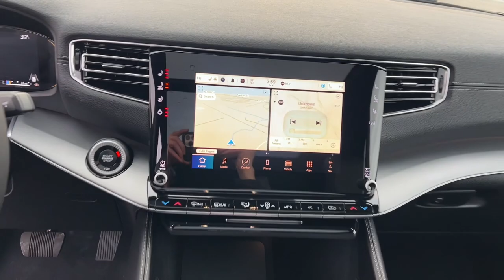2024 Jeep Wagoneer Overland Park, Lenexa, Shawnee Mission, Olathe KS, Kansas City, MO J240247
Silver Zynith New 2024 Jeep Wagoneer Series II Carbide  available in Overland Park, Kansas at Reed Chrysler Dodge Jeep Ram Overland Park. Servicing the Lenexa , Shawnee Mission, Olathe KS, Kansas City, MO area.

7020W Frontage Rd.

NAV  Sunroof  3rd Row Seat  Heated/Cooled Leather Seats  Remote Engine Start  Turbo  Alloy Wheels  Tow Hitch  ENGINE: 3.0L I6 HURRICANE SO TWIN TUR... TRANSMISSION: 8-SPEED AUTOMATIC (8HP7... QUICK ORDER PACKAGE 25F CARBIDE  4x4. Silver Zynith exterior and Global Black interior  Series II Carbide trim. Warranty 5 yrs/60k Miles - Drivetrain Warranty; br /br /KEY FEATURES INCLUDEbr /Navigation  4x4  Remote Engine Start  Cooled Driver Seat  Leather Seats. Jeep Series II Carbide with Silver Zynith exterior and Global Black interior features a Straight 6 Cylinder Engine with 420 HP at 5200 RPM*. br /br /OPTION PACKAGESbr /QUICK ORDER PACKAGE 25F CARBIDE Engine: 3.0L I6 Hurricane SO Twin Turbo ESS  Transmission: 8-Speed Automatic (8HP75)  Reversible Carpet/Vinyl Cargo Mat  Cargo Cover  Black Interior Accents  Carbide Appearance Package  3 Panel Sunroof  Adjustable Roof Rail Crossbars  Piano Black Exterior Accents  TRANSMISSION: 8-SPEED AUTOMATIC (8HP75) (STD)  ENGINE: 3.0L I6 HURRICANE SO TWIN TURBO ESS (STD). br /br /WHO WE AREbr /***Your VALUES DRIVEN Family owned dealership in the Heart of Johnson County*** br /br /.br /